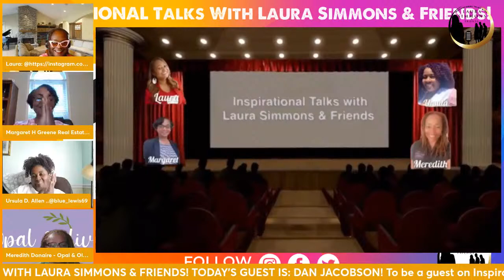“TALKING WITH CASTING DIRECTOR DAN JACOBSON ABOUT HOW TO GET CASTED!!” SHOW #46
“INSPIRATIONAL TALKS WITH LAURA SIMMONS & FRIENDS!”

MAKE SURE YOU TUNE IN:
Thursday, June 16, 2022, AT 6:00PM.CST. 7:00P.M.EST.

 You want more Inspirational Talks with Laura Simmons & friends
* Yes, we have a TikTok account as well

$Insptalkswlsimmons